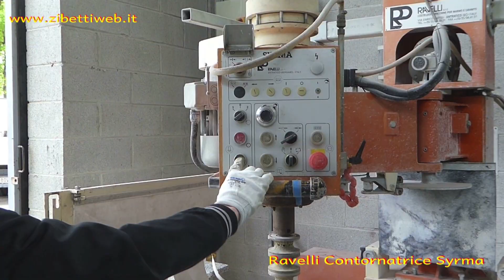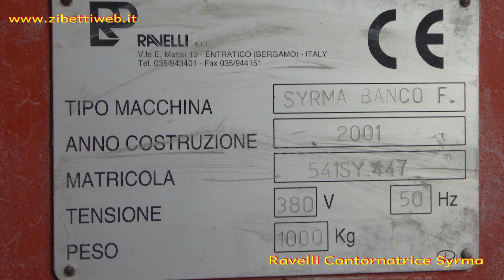Contornatrice manuale usata per Marmo e Granito Ravelli Syrma ZW189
Contornatrice manuale in grado di lavorare su dime di metallo o legno per la realizzazione di tavolini in Marmo e Granito, eseguire forature e tagli in curva